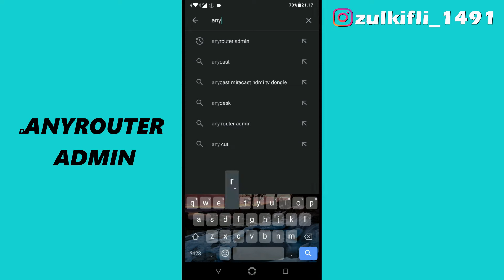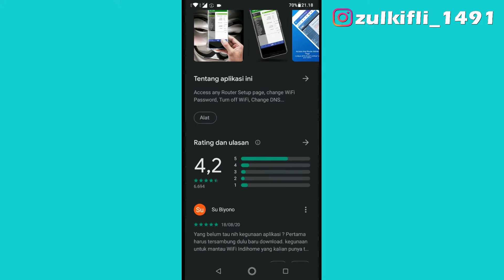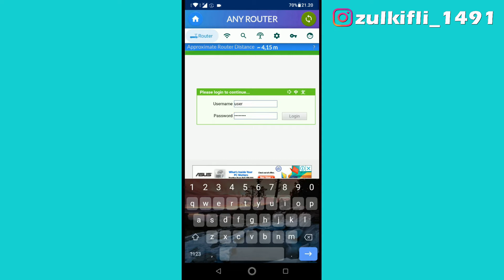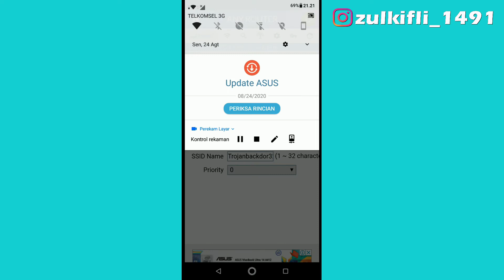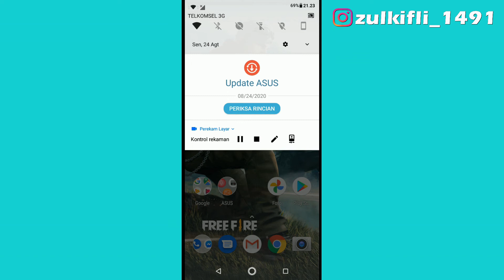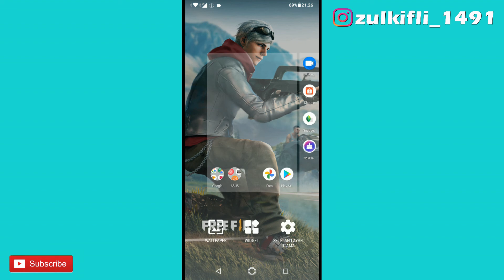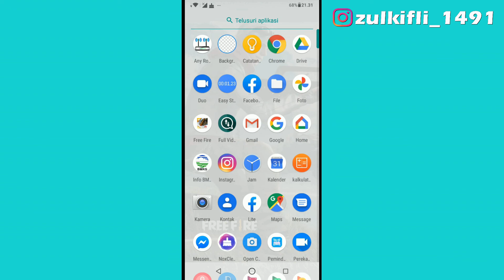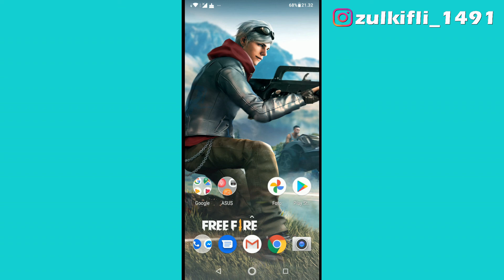Cara Mudah Sembunyikan Nama Wifi Agar Tidak Di Ketahui Orang - Zulkifli Channel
Oke hallo guys.. nah guys di video kali ini saya akan memberikan kalian satu tutorial atau satu cara yaitu Cara Mudah Sembunyikan Nama Wifi Agar Tidak Di Ketahui Orang, cara ini cocok buat kalian yg baru saja berlangganan indihome ataupun yg sudah lama, dan ingin mengamankan wifi, kalian bisa coba cara ini, agar wifi kalian itu tidak mudah di ketahui orang lain, jadi biar aman aman aja..

Video Lainnya